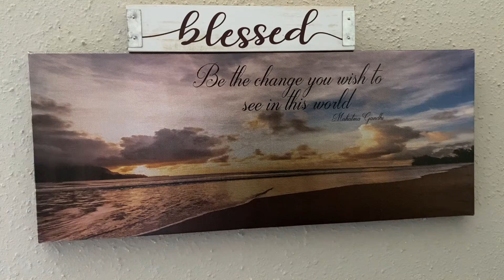God Say ! He Created This World Stop Let Evil Take Over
God Say ! He Creates Yes Not Man